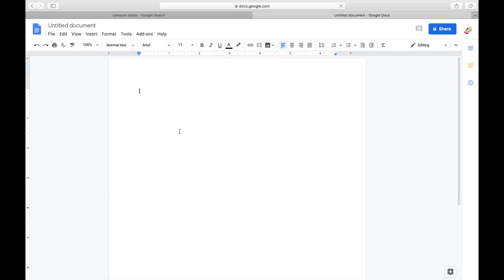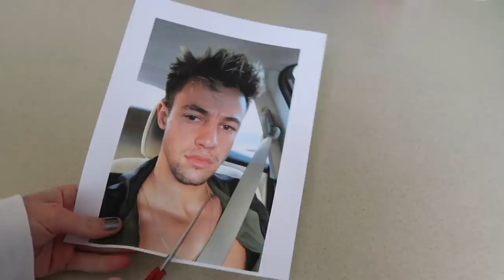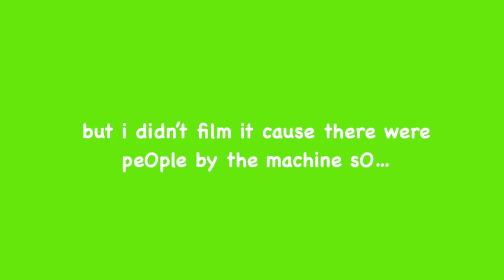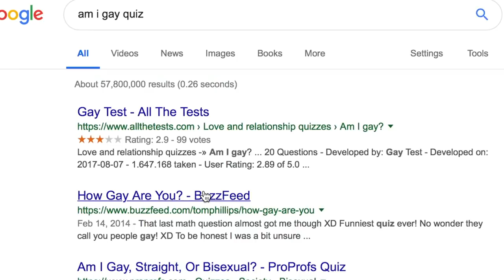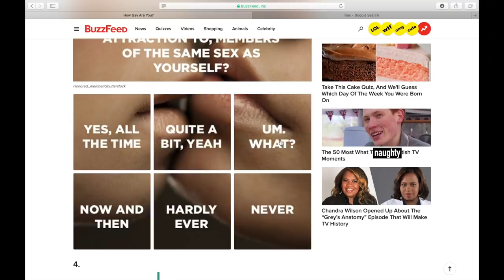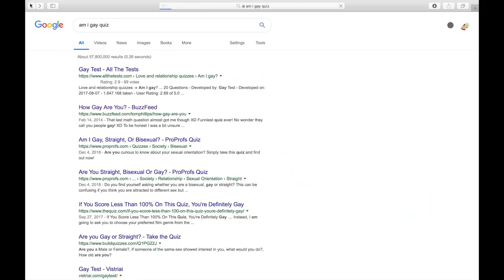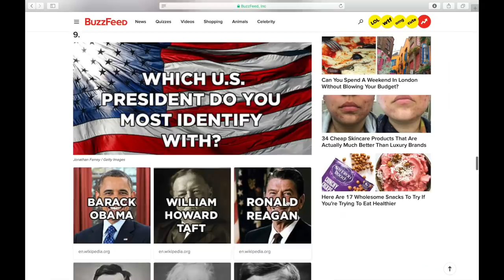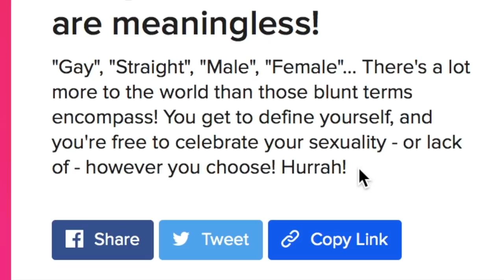am i gay? well...i tOOk a quiz tO find Out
i like rainbOws 🌈 and men 😋